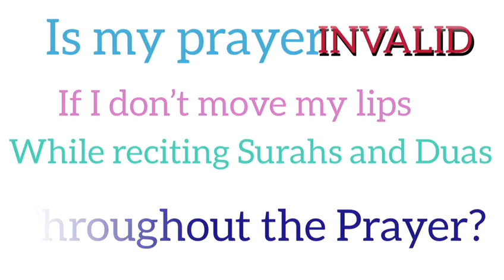Is prayer invalid if I don't move my lips or tongue when reciting surah, dhikr, dua? Assim al hakeem